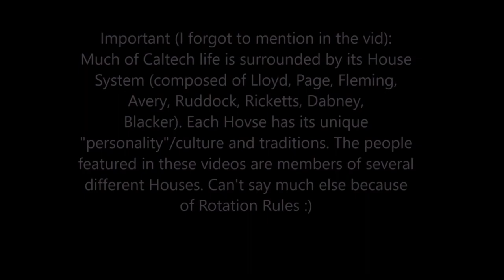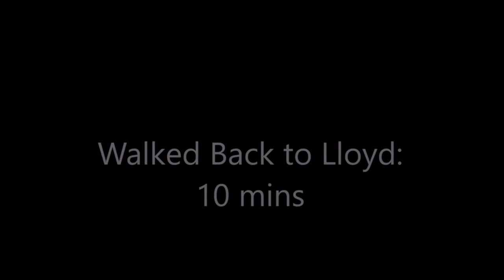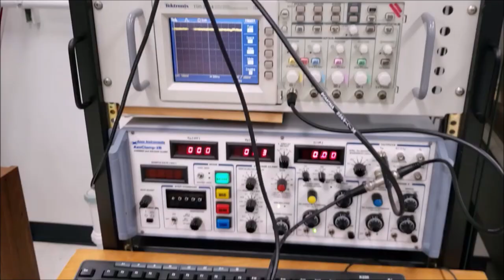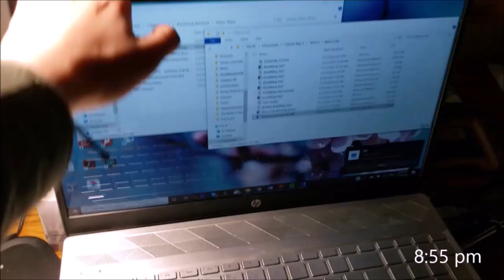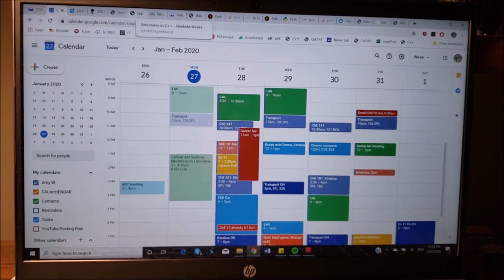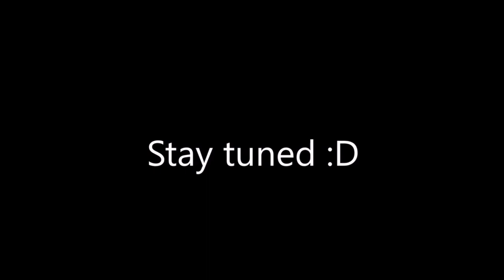Life at the HARDEST school | Day in the life of a CALTECH Student - Ep. 1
Some Timestamps:
0:00:00 - Start
0:01:26 - Note about House System
0:07:13 - Purpose and Intro Info
0:08:09 - Lloyd Room
0:20:46 - Talk About Video Series Format
0:21:10 - Collaboration and Work
0:22:33 - Being a House Rep
0:23:04 - How I Organize My Schedule and To-Do
0:24:13 - Sleep
0:24:46 - Outro (Important Info!)
0:26:52 - Sneak Peeks of The Week

Special thanks to everyone featured in the video! :D

~🔢MATH COMPETITION RESOURCES
Books...
For MATHCOUNTS:
- Competition Math for Middle School
For AMC10/12 or AIME, Math Olympiad:
- The Art of Problem Solving, Vol. 1
- The Art of Problem Solving, Vol. 1 & Vol. 2
- Mathematical Olympiad Treasures
- Any Alexander Soifer book (example): Mathematics as Problem Solving
Books are excellent resources, but you can also just jump into prep with *effective* practice using problems you find online!

~📚RECOMMENDED BOOKS
1) The Power of Habit: Why We Do What We Do in Life and Business
2) How to Win Friends & Influence People
3) Can't Hurt Me: Master Your Mind and Defy the Odds
4) The Defining Decade: Why Your Twenties Matter--And How to Make the Most of Them Now

a week in the life of a caltech student
college admissions
student vlog
day in the life